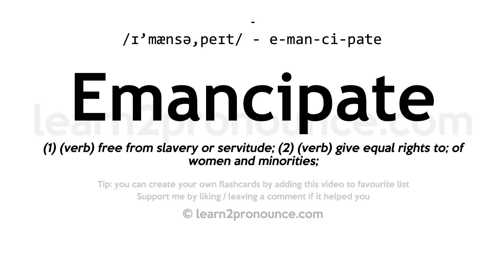Pronunciation of Emancipate | Definition of Emancipate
Emancipate pronunciation | How to pronounce Emancipate in English?
/ɪ`mænsə,peɪt/
Meaning of Emancipate | What is Emancipate?
(1) (verb) free from slavery or servitude; (2) (verb) give equal rights to; of women and minorities;
What is Emancipate | Emancipate meaning and definition?